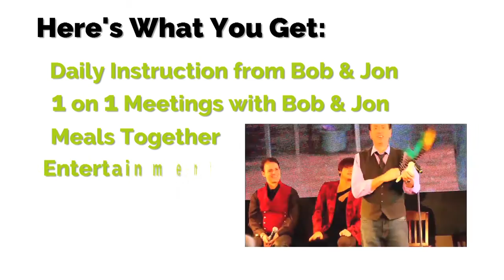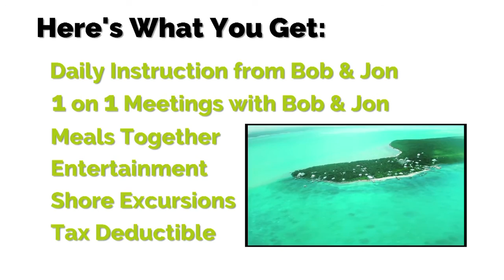Sail to Sell - Product Marketing Seminar at Sea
Do you have a great product or service, but not sure how to take the next step in getting in market? Join us at the Product Marketing Seminar at Sea where you will learn directly from industry experts Bob Circosta and Jon LaClare how to get your product or service in market. This 5 day, 4 night cruise will allow you to spend a few hours in the morning building out your business with the pros, and then enjoy paradise in the afternoon and evenings! Come sail with us and learn to sell your product or service to millions!